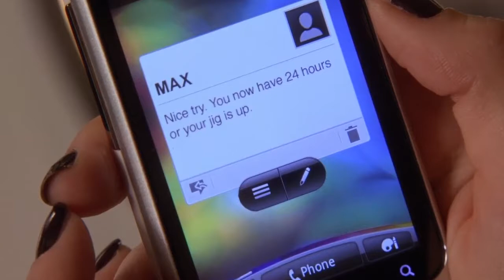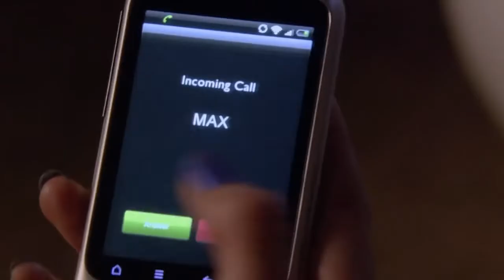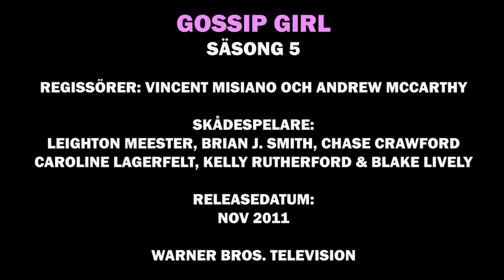BJS - MAMMA MIA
Had I known her late Majesty, Queen Elizabeth II, was going to die two days ago, I would have made a BRIAN VIĐEO to Dancing Queen.  I couldn’t find any footage of Brian making out with actor Chace Crawford, and so I had to improvise. I used his War Boys costar Benjamin Walker, who looks sort of “Chase Crawford-ish,” sans the eyebrows.

Jeremy Irvine may have starred in the movie “Mamma Mia,” but Brian gets all the ABBA music videos.